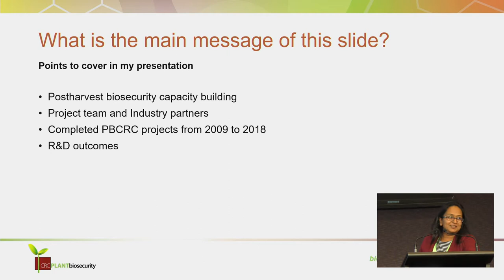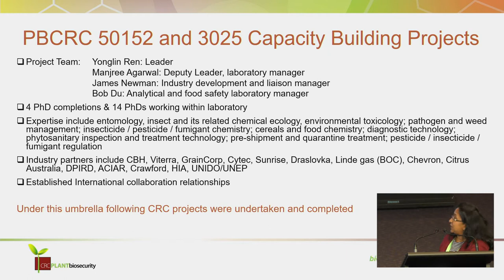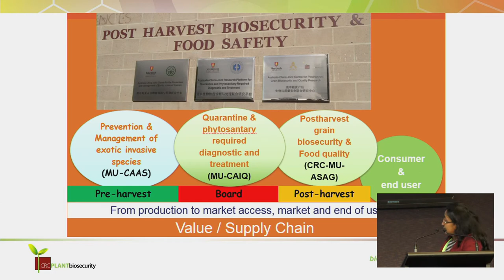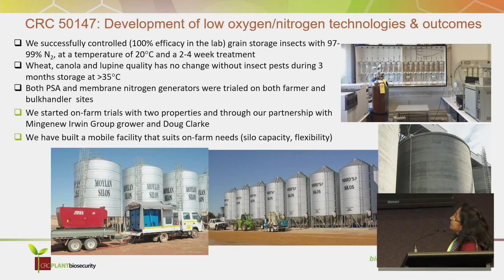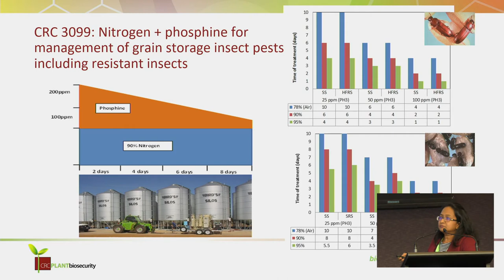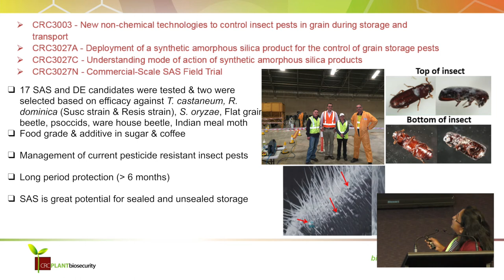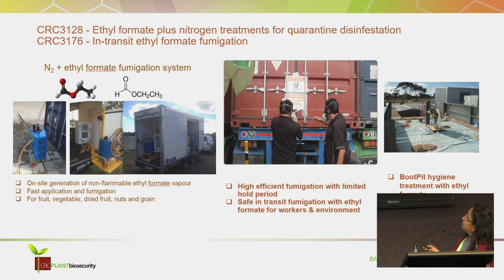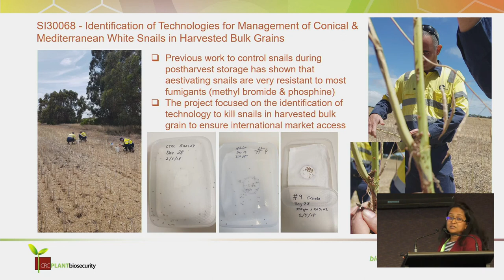Plenary 3 2 Manjree Agarwal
PBCRC grains research at Murdoch University – Manjree Agarwal